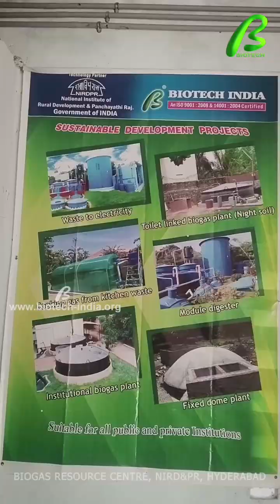✅🎉DEALERSHIP| DISTRIBUTION | MANUFACTURING OPPORTUNITIES | PORTABLE BIOGAS PLANT 🎉 ✅ FREE COOKING 🔥⚡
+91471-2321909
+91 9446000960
In this comprehensive video, we dive deep into the world of biogas plants and provide you with an in-depth review of their design, functionality, and environmental impact. Join us as we explore the intricacies of this sustainable energy generation method and evaluate its efficiency, benefits, and potential challenges.

In this informative and engaging review, we start by introducing you to the concept of biogas production and its significance in the transition towards a greener future. We walk you through the key components of a biogas plant, including the feedstock collection system, anaerobic digesters, gas purification units, and gas storage facilities. With our detailed analysis, you'll gain a thorough understanding of how each element contributes to the overall performance of the plant.

As we delve deeper into the review, we examine the technological advancements and innovations that have shaped the biogas industry. We discuss various digester designs and sizes, highlighting their pros and cons, and evaluate the effectiveness of gas purification methods in ensuring high-quality biogas production. Our experts also provide insights into the maintenance requirements, operational challenges, and potential scalability of biogas plants.

Throughout the video, we share real-life examples and case studies of successful biogas plants from around the world. We showcase their positive environmental impact, such as reduced greenhouse gas emissions, diversion of organic waste from landfills, and generation of renewable energy for electricity, heat, and transportation. Additionally, we explore the potential synergies between biogas production and other sustainable practices, such as organic farming and circular economy initiatives.

Our unbiased review considers both the advantages and limitations of biogas plants. We discuss factors such as feedstock availability, cost-effectiveness, regulatory frameworks, and social acceptance, shedding light on the challenges and opportunities associated with adopting this technology on a larger scale.

Whether you're an energy enthusiast, an environmental advocate, or a curious learner, this video will provide you with valuable insights into the world of biogas plants. Join us as we critically analyze the strengths and weaknesses of this sustainable energy solution and envision its role in a cleaner, more sustainable future.

Get ready for an enlightening and thought-provoking review of biogas plants and their impact on sustainable energy generation.